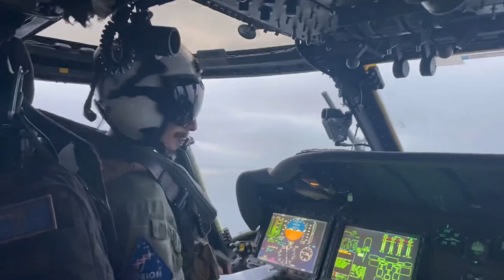USS JOHN P.MURTHA Army-Navy Spirit spot 2021